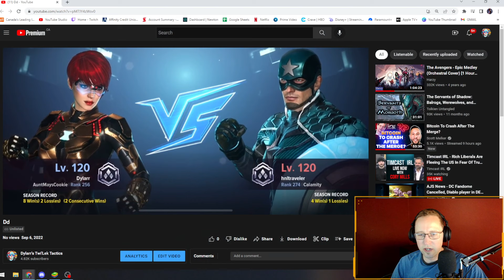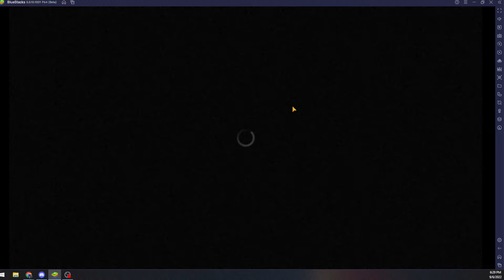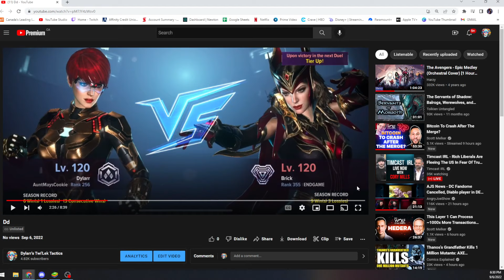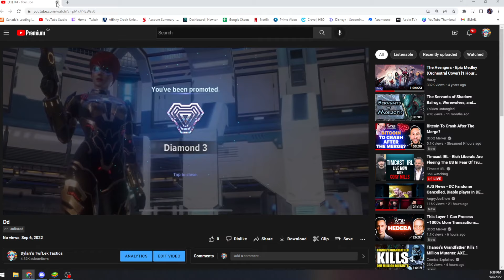Dimensional Duel Discussion with Dylarr | September 6th '22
Let's rock some dimensional duel gameplay with commentary. Cheers!